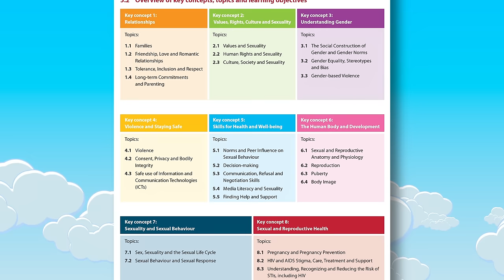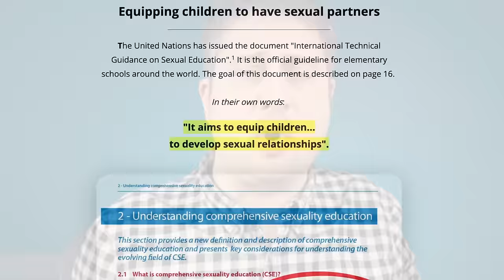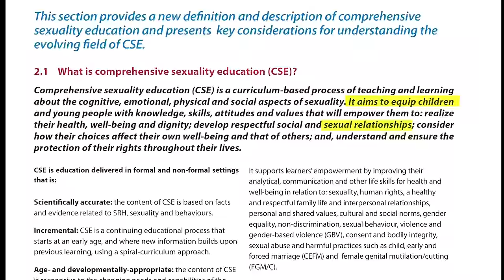Sex Education from Toxic Grandpa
Richard Vobes wants to homeschool "Our Children", because he thinks that British schools are "grooming" the aforementioned kids.